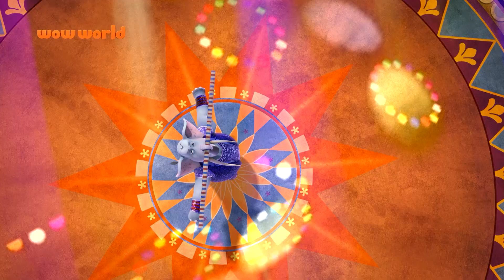Duplicate Harry | Guddu in English | S01E03 | Harry - King of Kings | Animal Cartoon For Kids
Watch "Harry - King of Kings" (Guddu)" episodes in English now on Wow World!